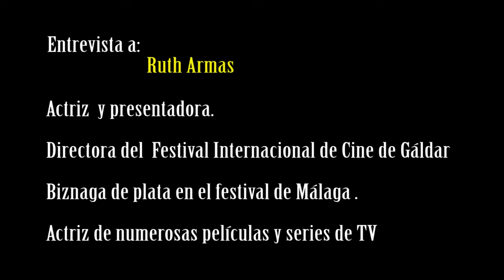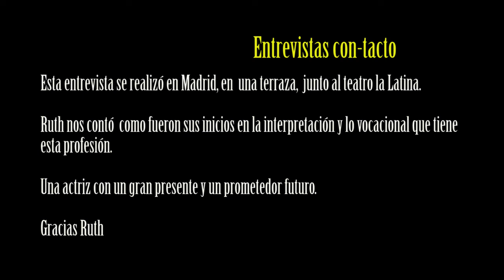Ruth Armas (actriz) /entrevistas con-tacto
Del 15 al 20 de octubre de 2018 se celebra el Festival Internacional de Cine de Gáldar, donde la directora es Ruth Armas. El festival rinde homenaje a "Mujeres al borde de un ataque de nervios" de Almodóvar, ya que este año se cumple  el 30 aniversario de su estreno.
Ruth, actriz polifacética, ha intervenido en numerosas películas, cortos, series de televisión y obras de teatro.